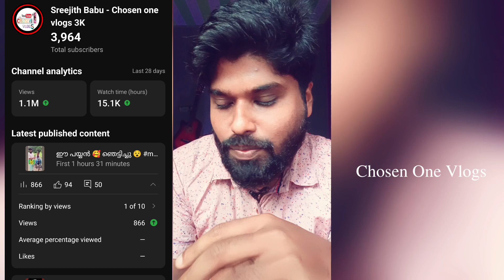കാര്യം അറിയാതെ സംസാരിക്കരുത് 🙏🏻please 🙏🏻